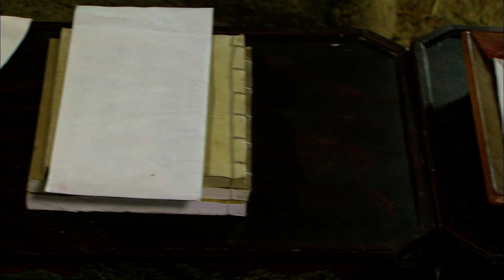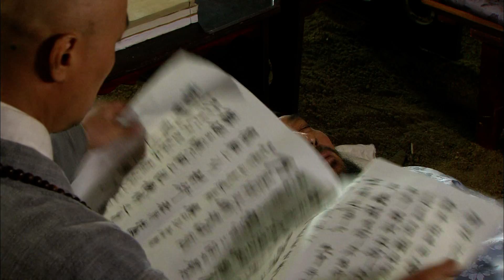[HOT] 구암 허준 50회 - 유의태, 허준에게 '명심하거라. 썩기 전에 지금 곧 내 몸을 찢거라!' 20130527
20130527 구암 허준

허준에게 썩기 전에 자신의 몸을 해부하라는 유언을 남기고 자진한 유의태